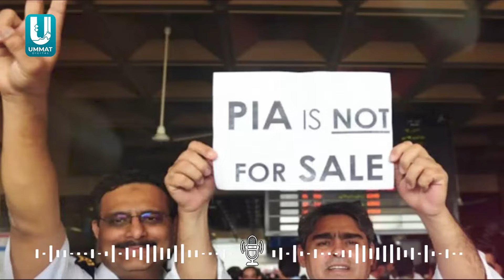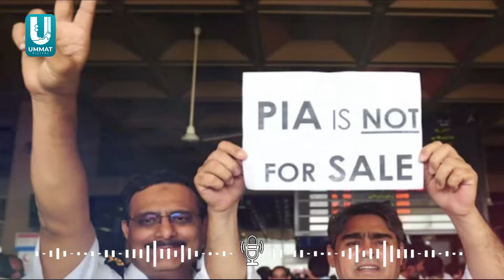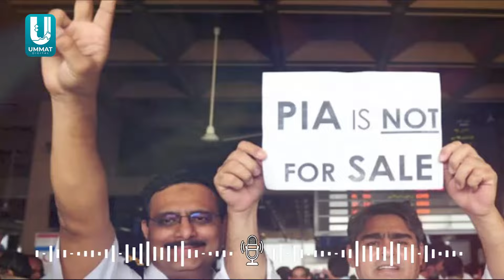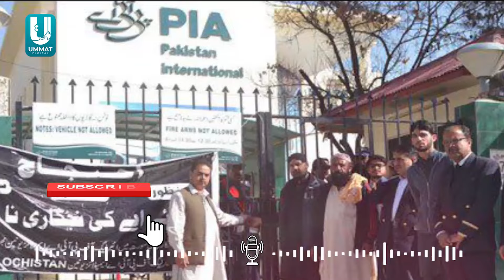PIA Privatization Leaves 5,000 Workers Jobless | Ummat Digital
In a significant turn of events, the privatization of Pakistan International Airlines (PIA) has unleashed a wave of unemployment affecting 5,000 dedicated workers. Join us as we delve into the repercussions of this decision and its profound impact on the lives of these individuals.

Ummat Digital brings you exclusive coverage and insights into the unfolding crisis following the privatization of PIA. As the official digital platform of Ummat Akhbar, we are committed to delivering unbiased news and in-depth analysis to our viewers.

With decades of service to the nation, PIA has been a symbol of Pakistan's aviation industry. However, the recent move towards privatization has raised questions about the fate of its workforce. Our investigative report sheds light on the plight of 5,000 workers who now find themselves grappling with unemployment.

Through interviews and firsthand accounts, we provide a glimpse into the personal struggles and uncertainties faced by these employees. From pilots to ground staff, their stories underscore the human cost of large-scale privatization initiatives.

Furthermore, we explore the broader implications of PIA's privatization on the economy and aviation sector of Pakistan. What does this mean for the future of air travel in the country? How will the privatization strategy impact consumer experience and safety standards?

Join the conversation as we analyze the implications of privatizing a national institution like PIA. Our expert panelists offer valuable insights into the economic, social, and political dimensions of this contentious issue.

Ummat Digital remains at the forefront of delivering credible news and fostering informed discourse on matters of national importance.

Together, let's navigate through the complexities of this issue and strive for a better understanding of its ramifications.

Ummat-Digital